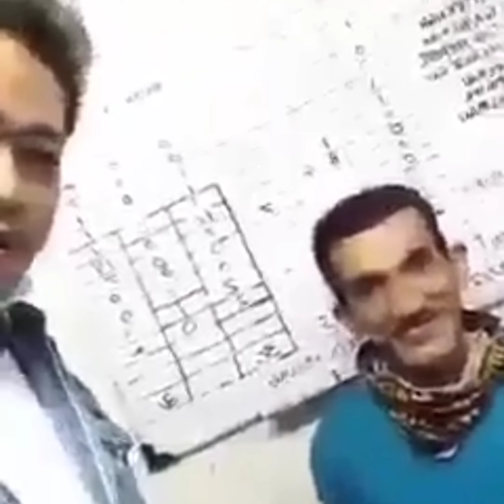BUKOL Miraculous Natulungan ng GREEN BARLEY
BUKOL VS HEALTH WEALTH GREEN BARLEY

For almost 15 years na bukol, 7 bottles  lang po ay pumutok na. At kanina lang po finorward po ito sa akin yung convo nila. Hinanap qo naman ang dating  video last June na finoforward po sa akin.Baka may mga kakilala po kaung may mga bukol pwede nyo pong ishare. Hindi lang po sa may mga bukol kundi all in one po siya.

Thanks po ke sir Gedeon Cuazon  na siyang promotor sa pag papainum ng health wealth product sa tao po nya.

credit to original photo and post owner😊
OPEN FOR RETAIL, DEALERSHIP AND RESELLING
You may text or call:

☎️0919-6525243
Annie Sembran